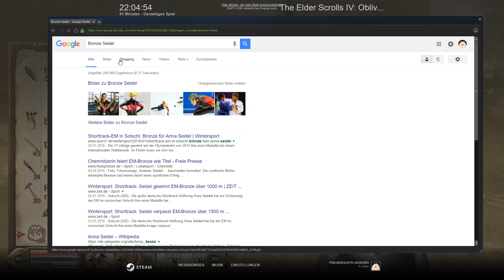Let's Play - Oblivion - Story - Folge 5 - Deutsch / German Gameplay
NixName der DickWanst spielt in seiner Let's Play Serie The Elder Scrolls IV: Oblivion inkl. der Addons Knights of the Nine und Shivering Isles durch, mit seiner Axt knuppelt er auf Ratten rum und wird der mächtigste Krieger alle Zeiten.